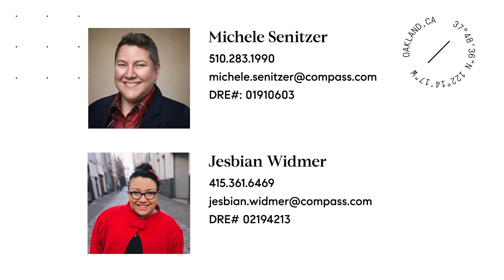679 Mandana Blvd. Oakland 94610 | Presented by Michele Senitzer Real Estate Group